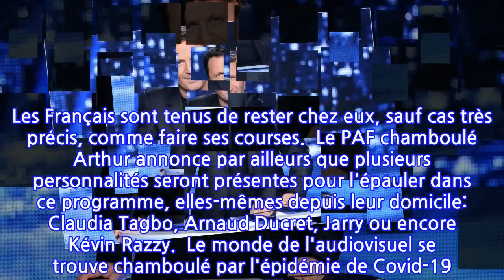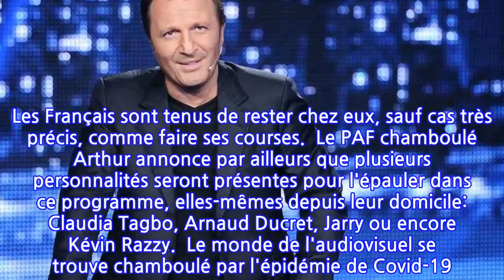Coronavirus: Arthur prépare une émission de divertissement qui sera diffusée depuis...